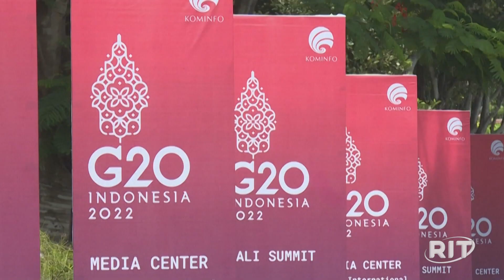EUA anunciam que chanceler chinês irá a Washington após encontro com Blinken em Pequim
Analistas permanecem céticos sobre a expectativa de avanços nas relações entre os dois países durante a visita do Secretário de Estado americano à China.